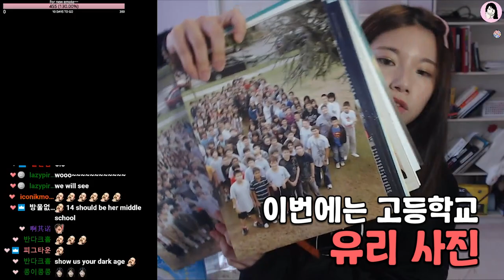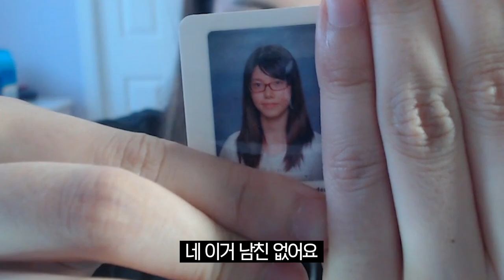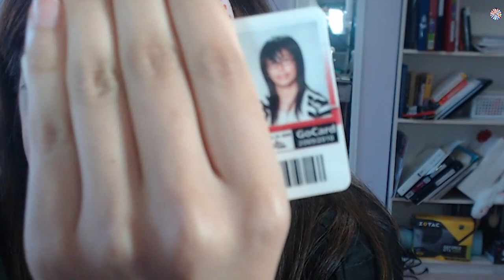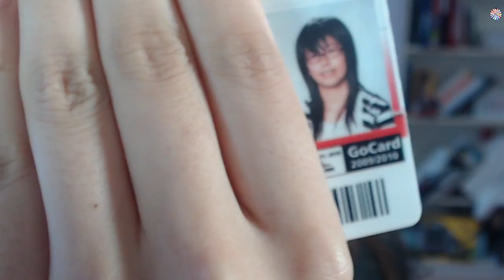What Happened After High School?! Yuri's Before And After